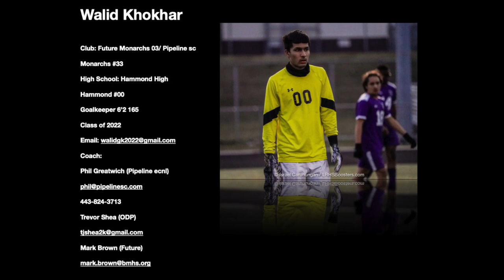Walid Khokhar GK Recruitment Video (Class of 2022)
Club: Future Monarchs 03/ Pipeline Sc
Monarchs #33
High School: Hammond High
Hammond #00
GPA: 4.22
Goalkeeper 6’2 165
Class of 2022
Coach:
Phil Greatwich (Pipeline ecnl)